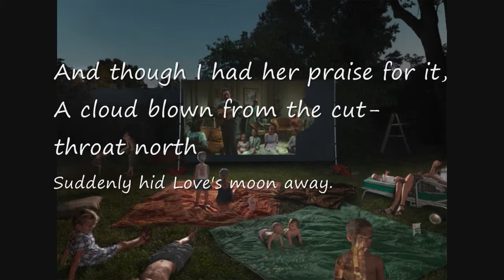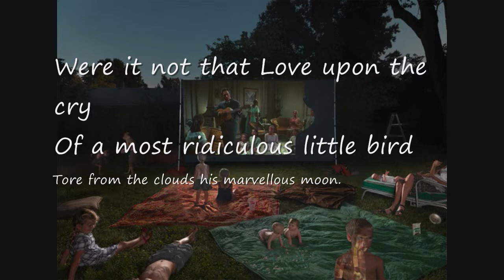Julie Blackmon and William Butler Yeats.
The poem is “Memory of youth” by William Butler Yeats.
Photographs are by Julie Blackmon.
Music is “Not for nothing” from the YouTube Library.
Watching Art
Poetry, Music and Painting